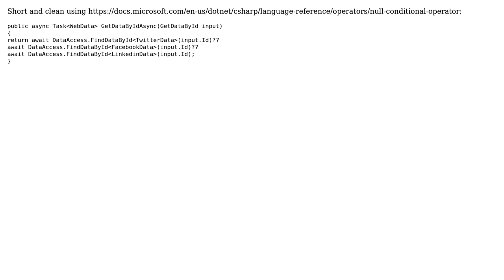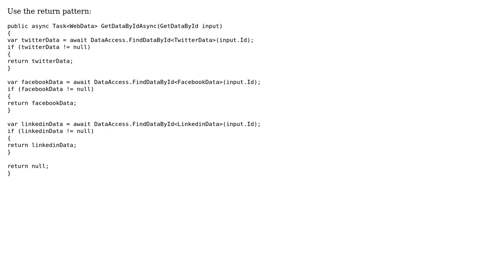Code Review: Async method with three internal tasks (3 Solutions!!)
Code Review: Async method with three internal tasks

With thanks & praise to God, and with thanks to the many people who have made this project possible! | Content (except music & images) licensed under CC BY-SA | Music | Images & others | With thanks to user YuvShap user someone user Billal Begueradj user A Bravo Dev user Aaron M. Eshbach and the Stack Exchange Network Trademarks are property of their respective owners. You are responsible for your own actions.